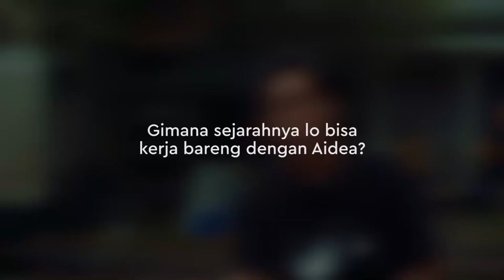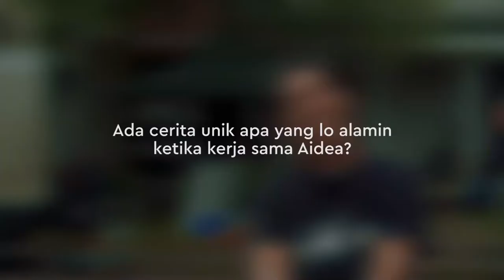Grow With Aidea - Muze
Kalau cek credit title di project-project ShootingWithAidea, pasti kamu sering liat ada nama Muze disitu. Salah satu Talent Coordinator yang gak pernah berhenti shooting.

Yuk cari tahu gimana ceritanya Muze bisa GrowWithAidea!